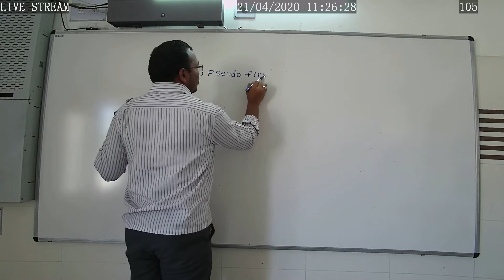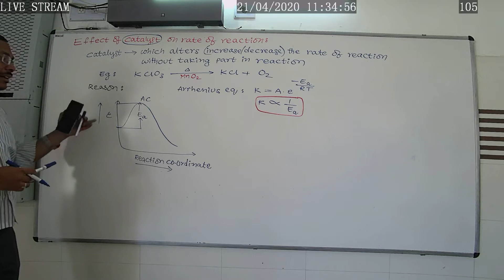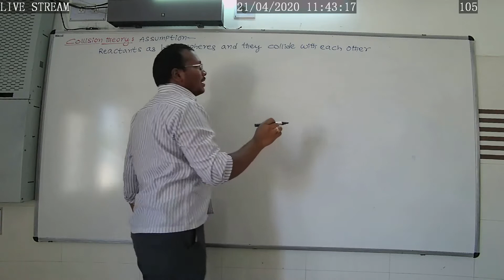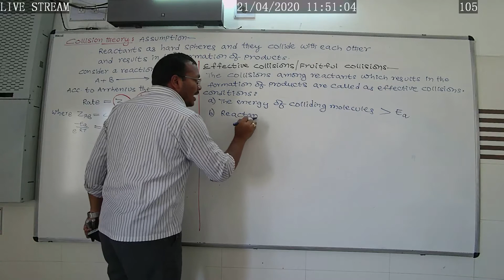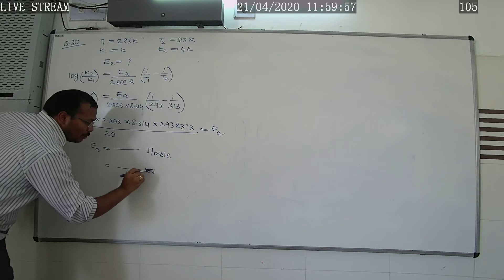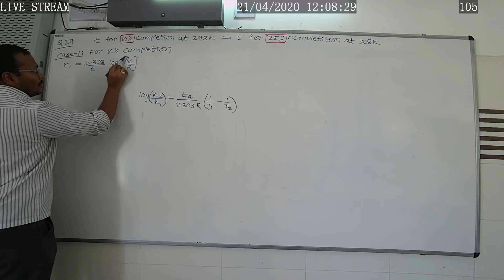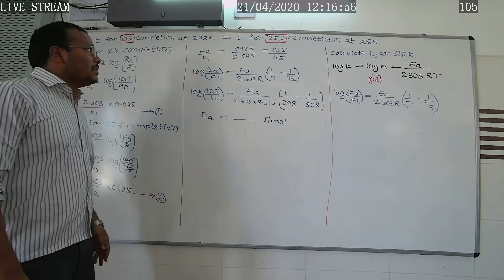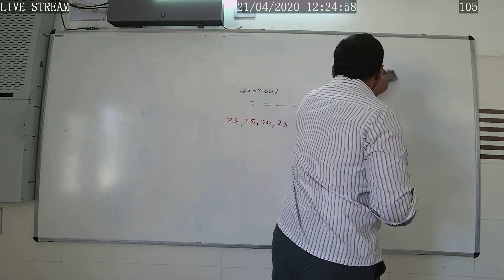CBSE CHEMISTRY RAO SIR CHEMICAL KINETICS L3 uL